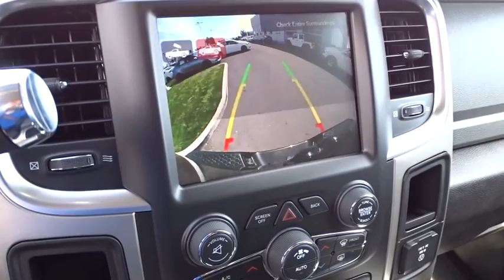2016 Ram 2500 Norco, Corona, Riverside, San Bernardino, Ontario 16D758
2016 Ram 2500
2016 Ram 2500 Big Horn - Stock#: 16D758 - VIN#: 3C6UR4ML4GG259073